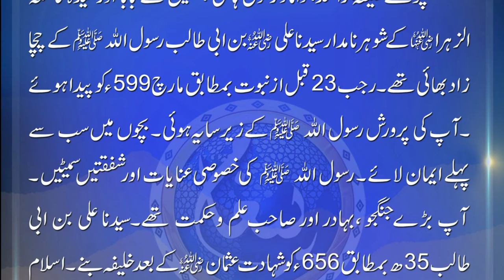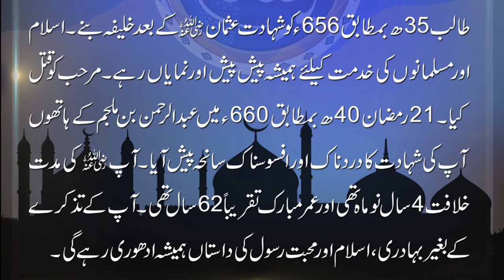Hazrat Ali R.a Ki Shahadat ka Waqia | Hazrat Ali r.a Ko Kis Nay Shaheed Kiya Or Qun Shaheed Kia ?